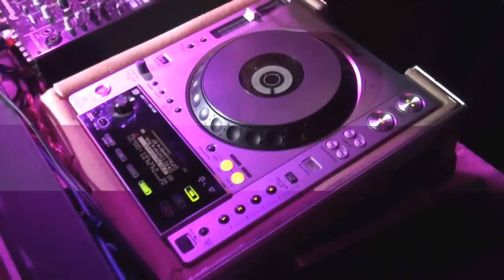The Wookies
Presentación de THE WOOOKIES en Morelia, acompañados de La Sex Fleur y T.B.A. Dj Set.

Evento organizado por Mala Fama.